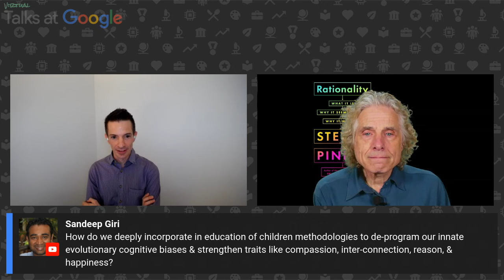Steven Pinker | Rationality: What It Is, Why It Seems Scarce, Why It Matters | Talks at Google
Steven Pinker discusses his book "Rationality: What It Is, Why It Seems Scarce, Why It Matters." Today humanity is reaching new heights of scientific understanding – and also appears to be losing its mind. How can a species that doubled its lifespan, sequenced its genome, and developed vaccines for Covid-19 in less than a year produce so much fake news, quack cures, conspiracy theories, and “post-truth” rhetoric? Pinker rejects the cynical cliché that humans are simply irrational cavemen out of time saddled with biases, fallacies, and illusions. After all, we discovered the laws of nature, and set out the benchmarks for rationality itself.  We actually think in ways that are sensible in the low-tech contexts in which we spend most of our lives, but fail to take advantage of the powerful tools of reasoning we’ve discovered over the millennia: logic, critical thinking, probability, correlation and causation, and optimal ways to update beliefs and commit to choices individually and with others. These tools are not a standard part of our education, and have never been presented clearly and entertainingly in a single book--until now.

Steven Pinker is an experimental psychologist who conducts research in cognition, language, and social relations. He grew up in Montreal and earned his BA from McGill and his PhD from Harvard. Currently Johnstone Professor of Psychology at Harvard, he has also taught at Stanford and MIT. Steven has won many prizes for his research, his teaching, and his books, including The Language Instinct, How the Mind Works, The Blank Slate, The Better Angels of Our Nature, The Sense of Style, and Enlightenment Now.  He is an elected member of the National Academy of Sciences, a two-time Pulitzer Prize finalist, a Humanist of the Year, a recipient of nine honorary doctorates, and one of Foreign Policy’s World’s Top 100 Public Intellectuals and Time’s 100 Most Influential People in the World. He was Chair of the Usage Panel of the American Heritage Dictionary, and writes frequently for The New York Times, The Guardian, and other publications.

Moderated by Brian Welle.